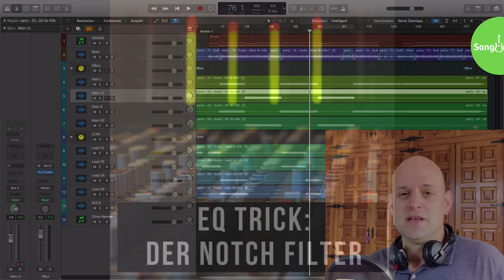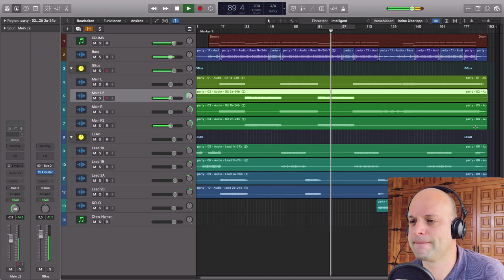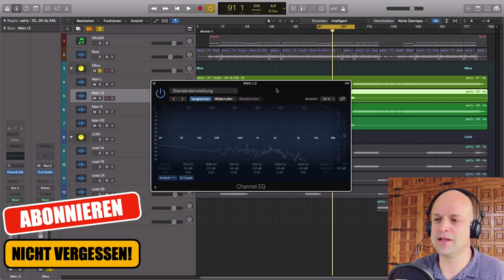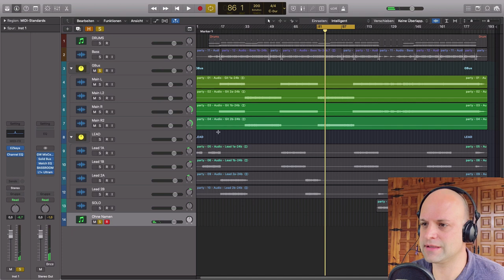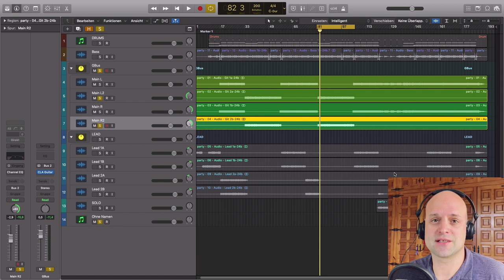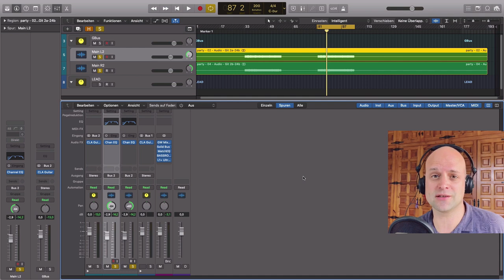Equalizer einstellen || Störfrequenzen filtern mit dem dem Notch Filter (deutsch, EQ einstellen)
Beim Equalizer einstellen geht es oft darum störende Frequenzen finden zu wollen. Möchtest du du solche Störfrequenzen filtern eignet sich dafür am Besten der Notch Filter (deutsch: Kerbfilter) . Das Problem beim EQ einstellen ist dabei oft, dass es nicht immer einfach ist die störende Frequenz tatsächlich zu finden. In diesem Video erkläre ich dir einen Trick wie du sie besser und schneller finden kannst.